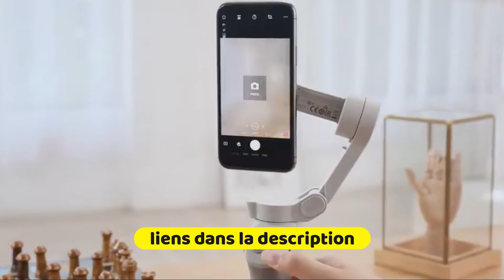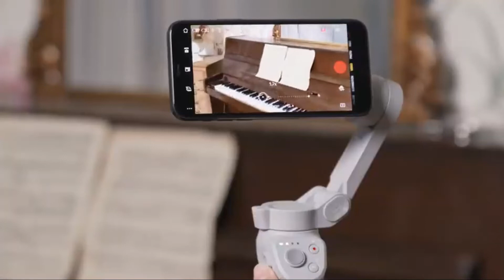✅TOP 5 : MEILLEUR STABILISATEUR SMARTPHONE DISPONIBLE SUR AMAZON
Alors que les smartphones sont désormais partout et que la folie du selfie a envahi le coeur des français, il paraissait logique de se pencher sur les différents stabilisateurs pour smartphone que l’on peut trouver sur le marché. Ces dispositifs bien pratiques vous permettent de prendre des selfies avec des angles différents et une plus grande distance qui si vous le preniez simplement à la main. voici le top 5 des meileurs stabilisateurs smartphone

Prix et Caractéristiques
⭐ Freefly Movi Cinema Robot
⭐ Zhiyun M2
⭐ Zhiyun Smooth 4
⭐ DJI OM Mobile 4
⭐ DJI Osmo Mobile 3

0:00 Introduction
0:39 FREEFLY MOVI CINEMA ROBOT
1:48 ZHIYUN M2
2:55 ZHIYUN SMOOTH 4
4:09 DJI OM MOBILE 4
5:29 DJI OSMO MOBILE 3